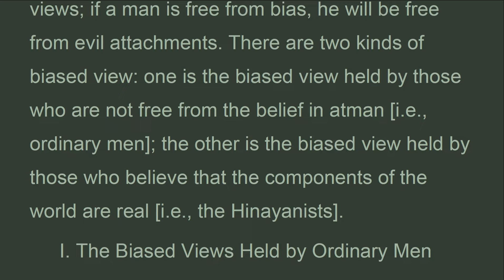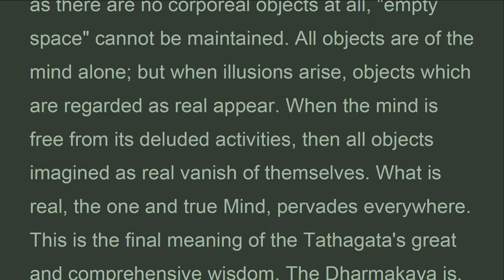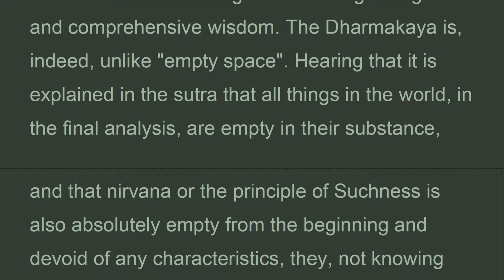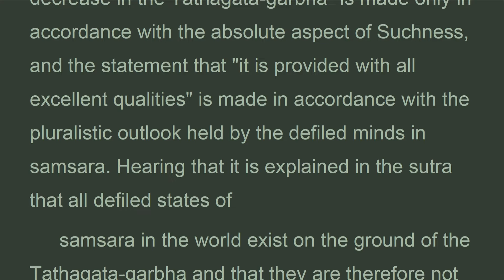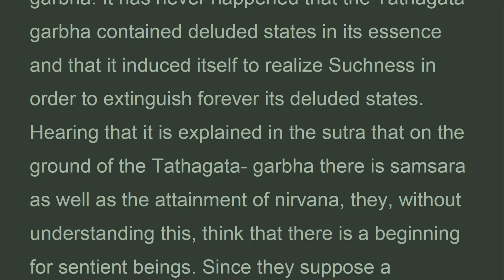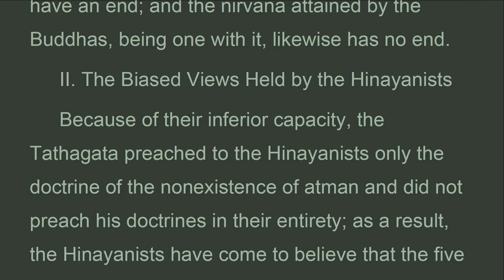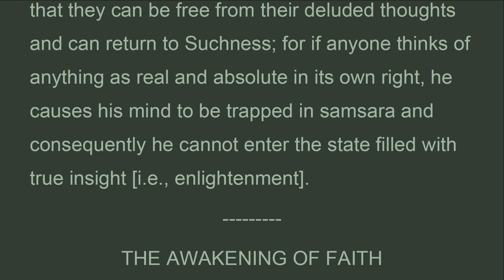AFMx_2_Chapter 2, EVIL ATTACHMENTS, Awakening of Faith By Ashvagosha, Yoshito S. Hakeda (Jun 2022)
the Correction of evil attachments.
 all evil attachments originate from biased views; if a man is free from bias, he will be free from evil attachments. there are two kinds of biased view: one is the biased view held by those who are not free from the belief in atman [i.e., ordinary men]; the other is the biased view held by those who believe that the components of the world are real [i.e., the Hinayanists].
 I. the Biased views Held by ordinary Men.
 there are five kinds of biased views held by ordinary men which may be discussed. Hearing that it is explained in the sutra that the Dharmakaya of the tathagata is, in the final analysis, quiescent, like empty space, ordinary men think that the nature of the tathagata is, indeed, the same as empty space, for they do not know that the purpose of the sutra is to uproot their adherence. .
 Question: How is this to be corrected? .

AFMx

THE AWAKENING OF FAITH.
Mahayana-Shraddhotpada Shastra Attributed to Asvaghosha
Translated by Yoshito S. Hakeda.
The Greatness of the Influences of Suchness.
CHAPTER TWO: THE CORRECTION OF EVIL ATTACHMENTS

DTKT_LUẬN ĐẠI THỪA KHỞI TÍN, Mã Minh Bồ Tát, Thích Thiện Hoa lược dịch (Jun 2022)